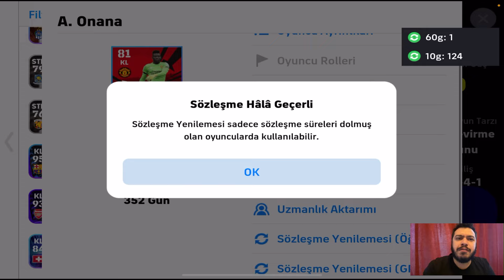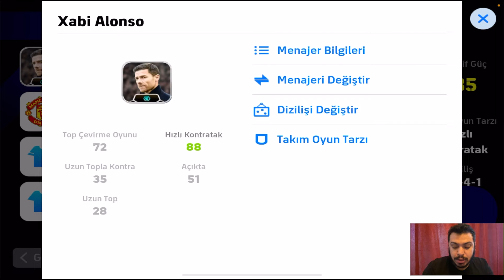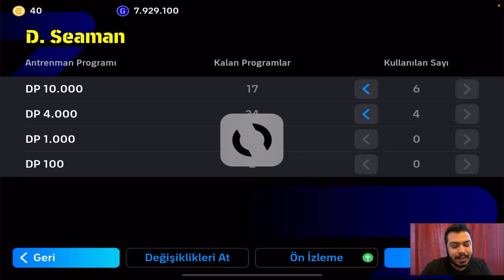13.000 TL LİK KADRO İLE KOLEKTİF GÜÇ REKORU DENEMESİ [ EFOOTBALL 2024 MOBİLE ]